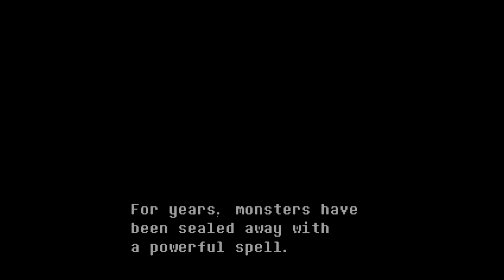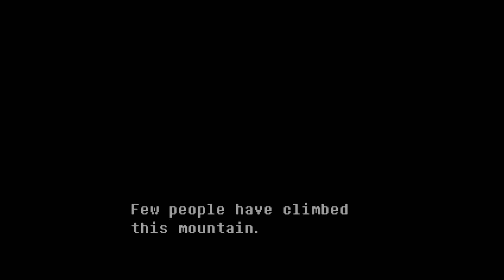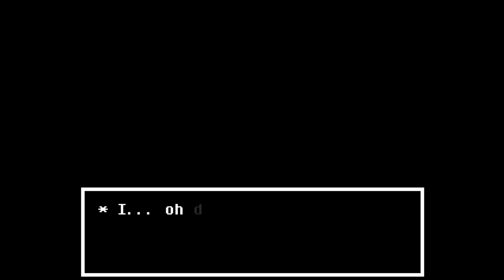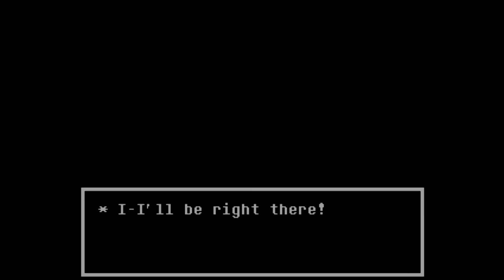[INSERT "CLOVER" TITLE HERE] | Undertale Yellow | Demo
It's lit

Be fwiends with me!